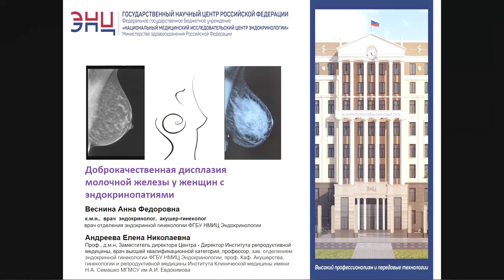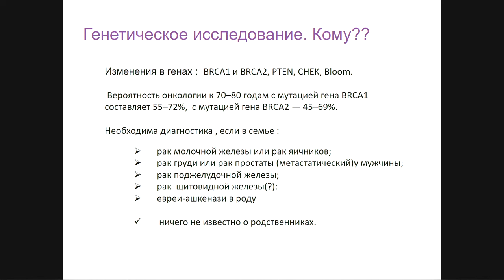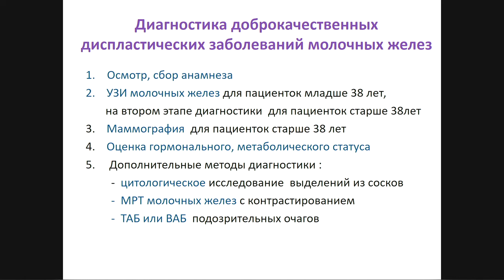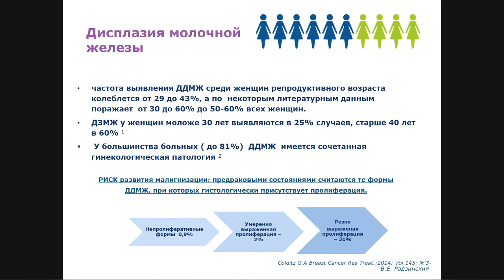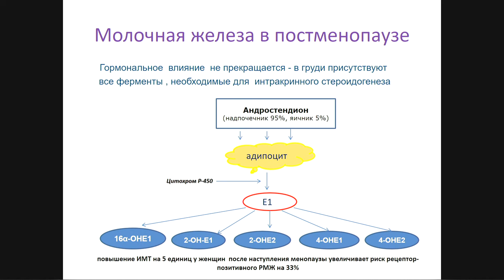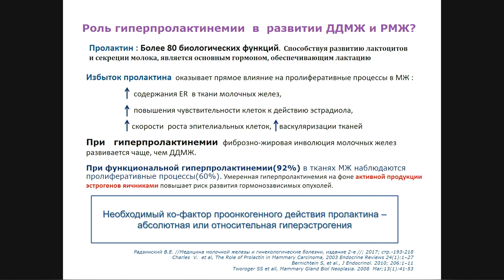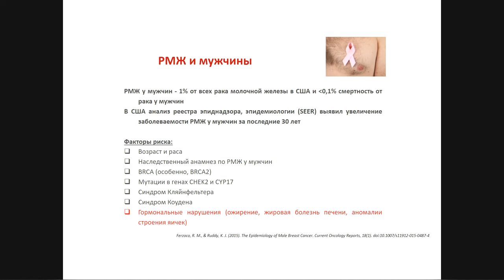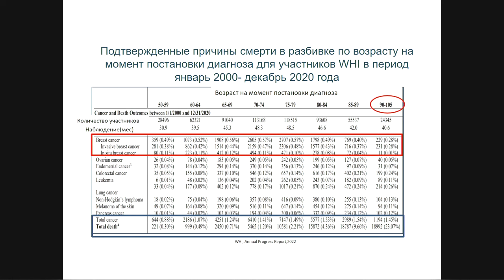Пресс клуб «ГОРМОНиЯ», говорим о МОЛОЧНОЙ ЖЕЛЕЗЕ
26 октября, в ГНЦ ФГБУ «НМИЦ эндокринологии» Минздрава России прошло очередное заседание Пресс-клуба «ГОРМОНиЯ»  с участием директора института репродуктивной медицины ГНЦ ФГБУ «НМИЦ эндокринологии» Минздрава России, д.м.н., Елены Николаевны Андреевой и акушер-гинекологом, маммологом отдела эндокринной гинекологии, к.м.н., Анны Федоровны Весниной.
Предметом разговора стал МОЛОЧНАЯ ЖЕЛЕЗА - в фокусе эндокринолога.